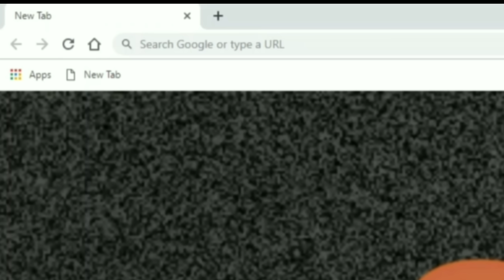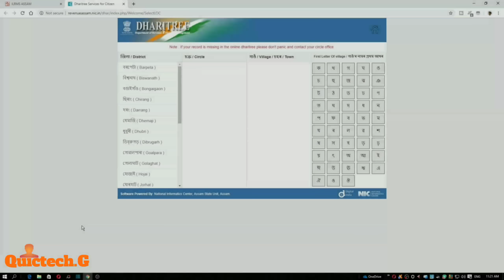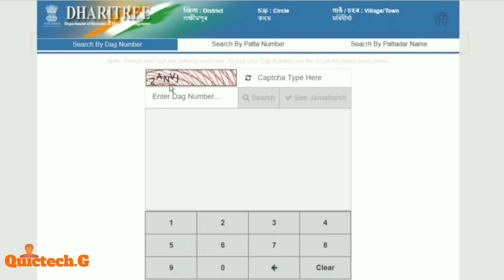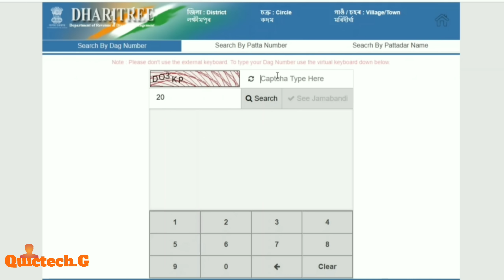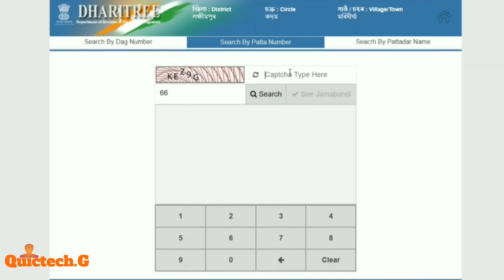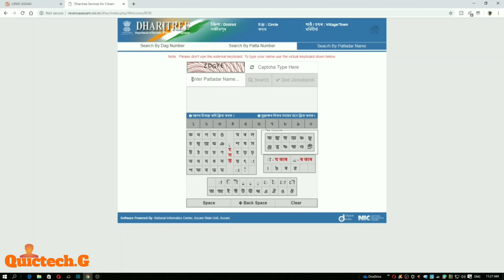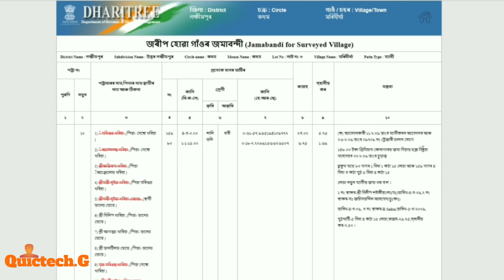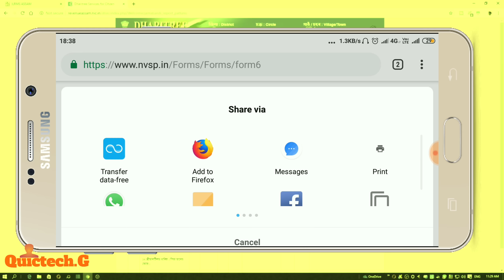Check Assam Land Records Online | Check Land Details Assam | Assam Bhumi Patta Records 2019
Assam Land records are available in Revenue Assam Dharitree and you can download land details of Assam in your Mobile online. Here, I have showed how to check land details of Assam and download land records in mobile.

This channel is all about today's Online Solutions, Internet tips and tricks, educational tutorials, tech updates, 'how to' contents on most Searched Online Problems in Assam, and lots more. . The Channel belongs to the Assam, India, and hence all the contents are explained and shared purely in Assamese language. We, 'Quictech.G' trying to meet people's day to day basic requirements and to fulfil that need with our efforts dedicated to them.
Thank you being with Quictech.G family.

Regards,
Quictech.G